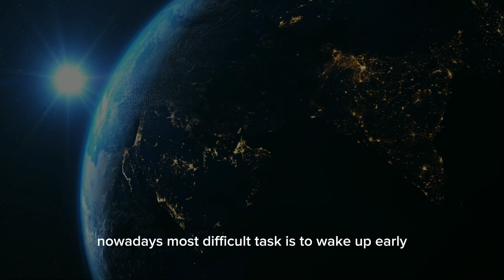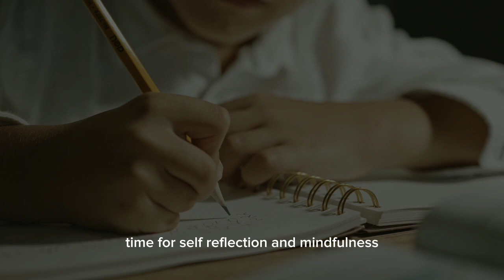How to wake up at 4 am everyday😊